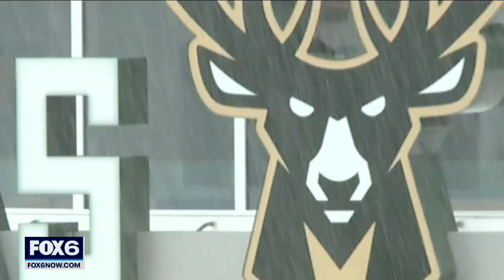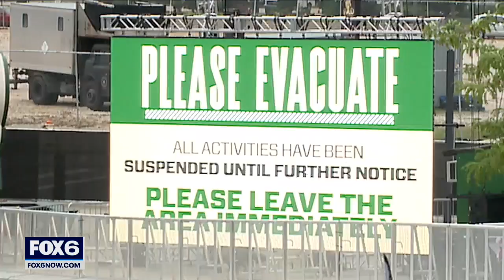Bucks fans undeterred by weather, watch party delayed | FOX6 News Milwaukee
Rain and weather concerns delayed entry into the Deer District for the NBA Finals Game 4 watch party -- but Bucks fans still couldn't wait to root for their team.